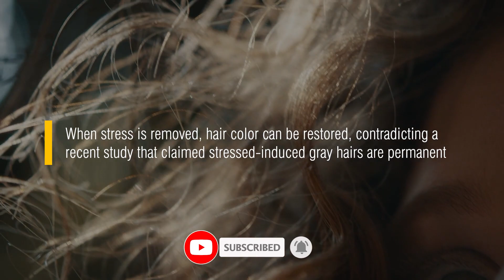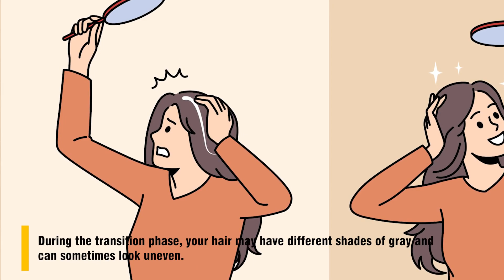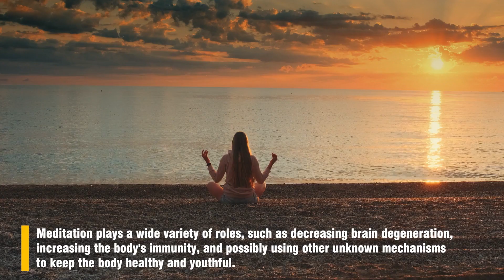Meditation for Self Confidence with Grey Hair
Moisture Products For Grey Hair by Manhattan Grey

A study published in eLife suggests that psychological stress can cause graying hair. Researchers found the first quantitative evidence linking stress to graying hair. They discovered that when stress is removed, hair color can be restored, contradicting a recent study that claimed stressed-induced gray hairs are permanent. While it may seem intuitive that stress accelerates graying, the study found that when stress is removed, hair color can be restored, indicating that stress may not be the sole cause of graying hair.